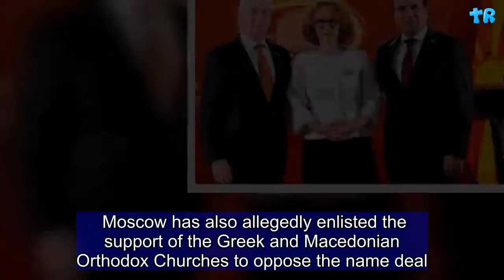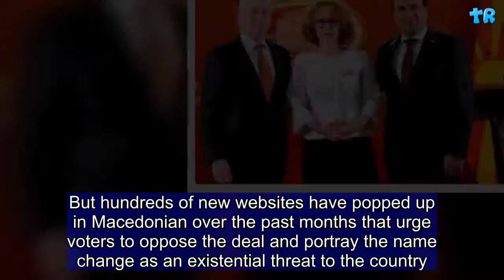Trump Administration Slams Russia for Trying to Stop Macedonia From Joining NATO | Gift Of Life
Secretary of Defense James Mattis visited Macedonia on Monday and issued a rebuke of Russia’s attempts to prevent the country from joining the North Atlantic Treaty Organization (NATO). Macedonia will hold a referendum on September 30 in which citizens will decide whether to officially change the country’s name from the Former Yugoslav Republic of Macedonia (FYROM), as it has been called since it gained independence from Yugoslavia in the 1990s, to the Republic of Northern Macedonia. The outcome of the vote will determine if the small country of 1.8 million inhabitants can join the Western military alliance.  In anticipation of this historic deal, NATO officially invited Macedonia to join the military alliance on July 11. However, NATO’s expansion eastward has irked Russia, whose leadership views NATO as its primary adversary. Moscow has been accused of attempting to sow discord to the name deal in both Greece and Macedonia. Around the same time NATO was inviting Macedonia to become a member, Athens expelled several Russian diplomats for allegedly offering bribes to opposition figures who oppose the deal and organizing rallies against it. Moscow has also allegedly enlisted the support of the Greek and Macedonian Orthodox Churches to oppose the name deal.   “We do not want to see Russia doing there [in Macedonia] what they have tried to do in so many other countries,” Mattis told reporters Monday about Russia’s attempts to interfere in the politics of foreign countries. “No doubt that they have transferred money and they are also conducting broader influence campaigns,” he added about Macedonia. During his visit Monday, Mattis also said that the U.S. plans to expand cooperation with Macedonia on cybersecurity issues. This cooperation would help prepare the country for its accession into NATO and other international organizations. Russia has denied any attempts to influence Macedonian politics, but the country’s ambassador has been a vocal critic of the country’s plan to join NATO.     Macedonia has been without a permanent name due to a longstanding dispute with Greece over which country can lay claim to the name Macedonia. But the leaders of both countries reached a historic agreement in June that put an end to the decades-long standoff that prevented Macedonia from joining both NATO and the European Union. Athens and Skopje settled on the Republic of Northern Macedonia. Now, all that needs to happen for the name change to be official is for Macedonians to vote "yes" in the referendum that will take place in a little over a week. The country can then alter its constitution to reflect the new name, a move that would begin the NATO accession process. But hundreds of new websites have popped up in Macedonian over the past months that urge voters to oppose the deal and portray the name change as an existential threat to the country. Many analysts believe Russia is behind this disinformation campaign.   Polls suggest that the majority of citizens wil